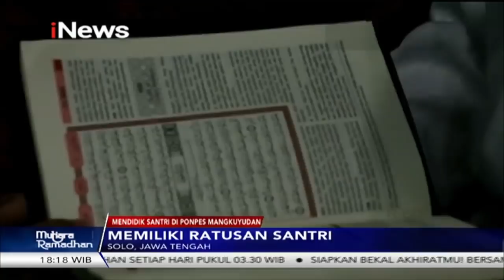Mutiara Ramadhan iNews TV - Pondok Pesantren Al Muayyad Mangkuyudan (9/5/2019)